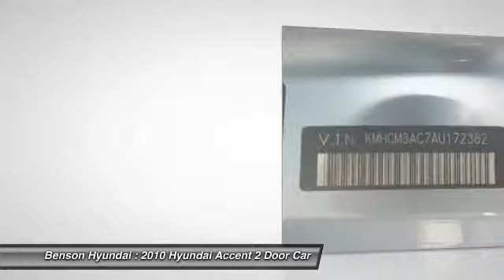2010 Hyundai Accent Spartanburg SC H60001B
2010 Hyundai Accent GS

Benson Hyundai
2550 Reidville Road

NON-SMOKER, LOCAL TRADE, and ONE OWNER. Accent GS and 1.6L I4 MPI DOHC CVVT 16V. Join us at Benson Hyundai! The car you've always wanted! If you're looking for an used vehicle in fantastic condition, look no further than this 2010 Hyundai Accent.  You won't need to get out your tools for a long, long time when you drive this puppy home. With the low mileage and meticulous upkeep on this Accent, you can count on hearing the purr of its engine for years to come. Designated by Consumer Guide as a Recommended Subcompact Car in 2010. We believe that every customer deserves to be treated with the upmost respect and have a memorable experience in dealing with our dealership! We provide this service by going above and beyond what is expected! We believe that purchasing an automobile should be a long term experience that is second to none, making each and every transaction pleasant & fun with excitement and integrity!